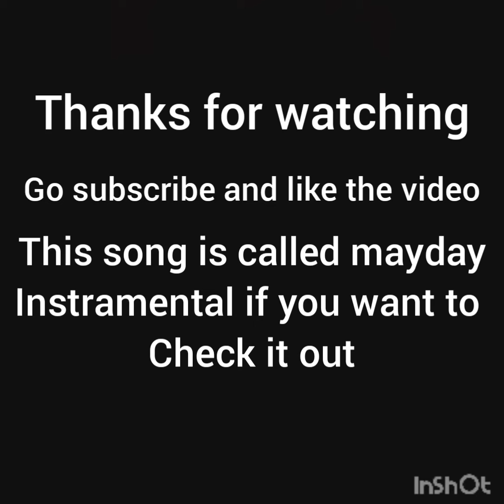I'm a god at apex legends